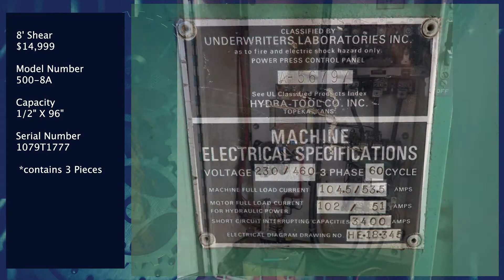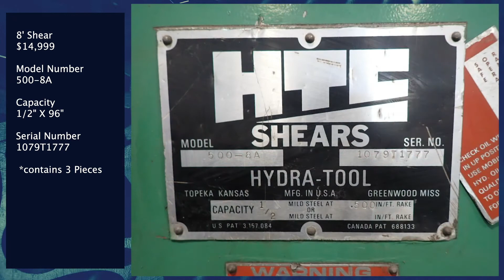HTC Shear 8 Foot Shear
' Shear
$14,999

Model Number
500-8A

Capacity
1/2" X 96"

Serial Number
1079T1777

 *contains 3 Pieces